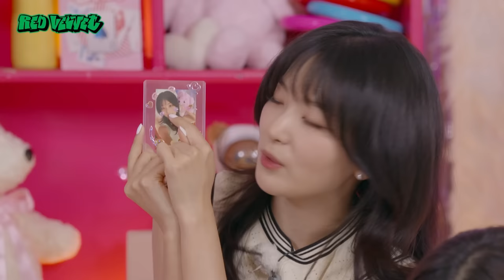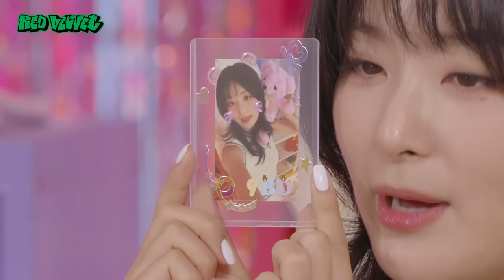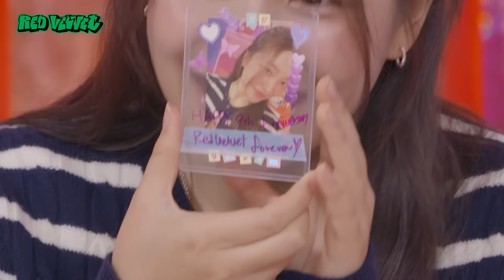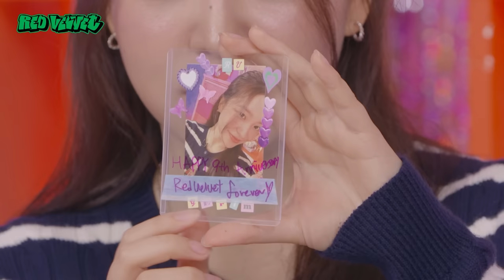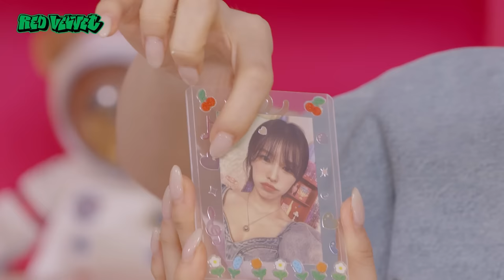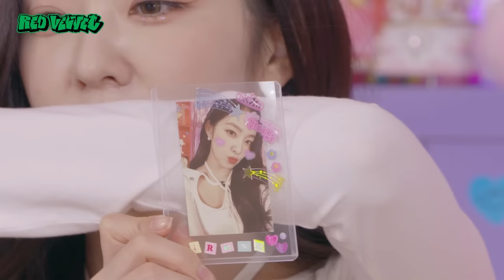[REPLAY] Ladies Ni9ht : Red Velvet 9th Anniversary